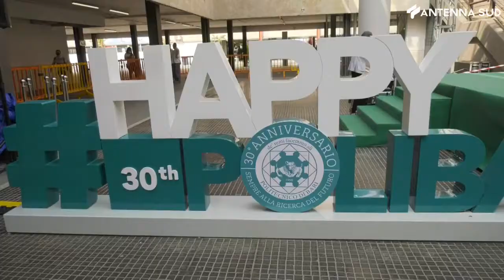Lauree in presenza al Politecnico di Bari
8 giugno 2021
Laure in ingegneria civile e ambientale
Politecnico di Bari